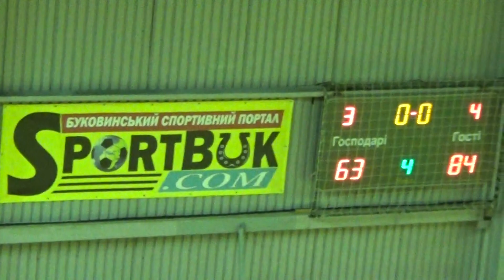БК StarLife Чернівці - БК Рівне (Кубок України) 4 чв.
Чернівці, ФОК "Олімпія", 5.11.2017 р.
Кубок України з баскетболу, 3 раунд, повторний матч.
БК "StarLife" (Чернівці) - БК "Рівне"
Відео: fakty.cv.ua (зйомку проводив Юрій Мазурашу)
Деталі - на SportBuk.com
Коментар: Георгій Мазурашу, Андрій Калинка
Перший матч: